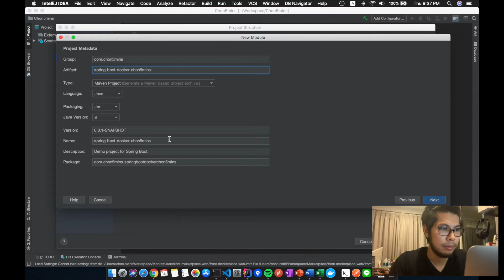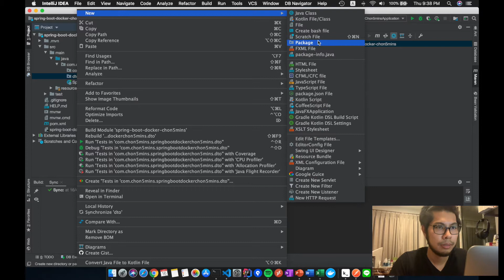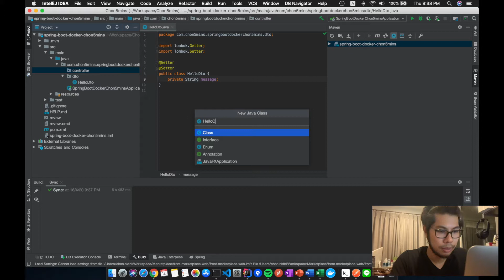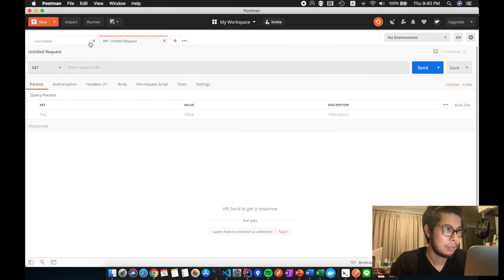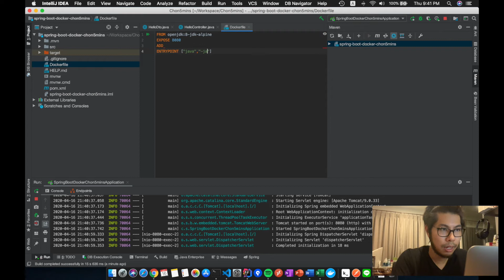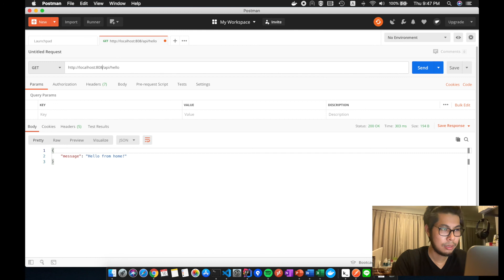สร้าง SpringBoot รันบน Docker ใน 5 นาทีกันเถอะ - 5mins Tutorial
วันนี้จะพามาสร้าง SpringBoot รันบน Docker ใน 5 นาทีกัน